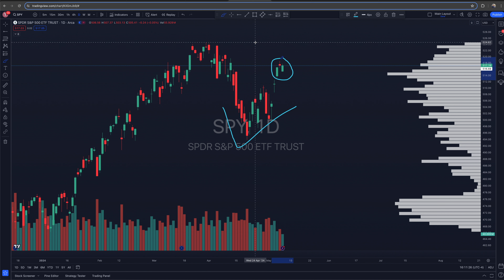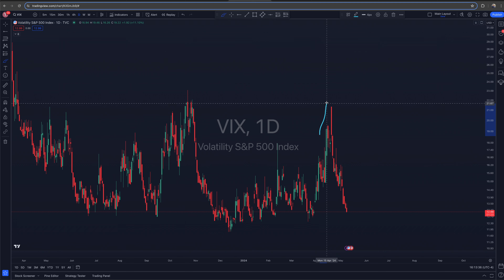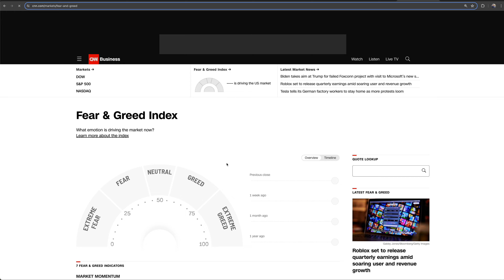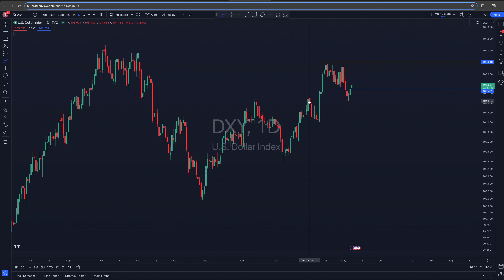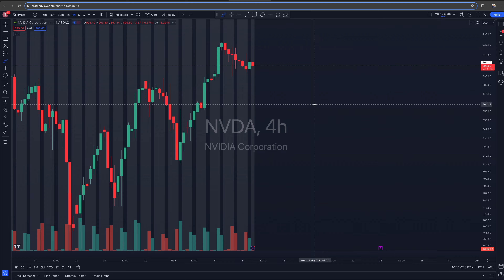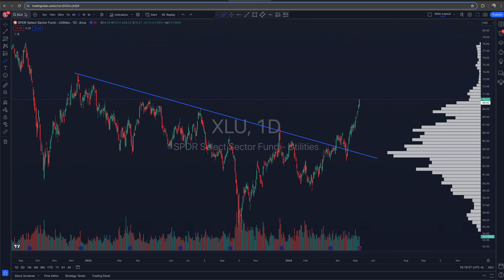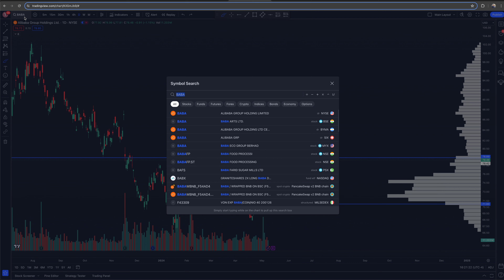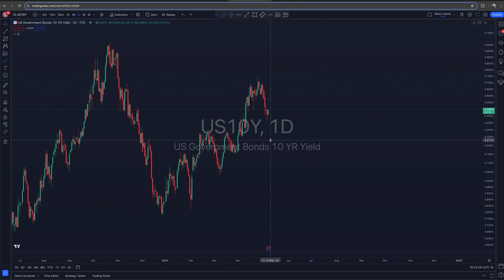Quiet For Now...